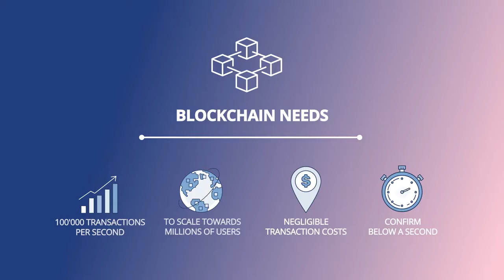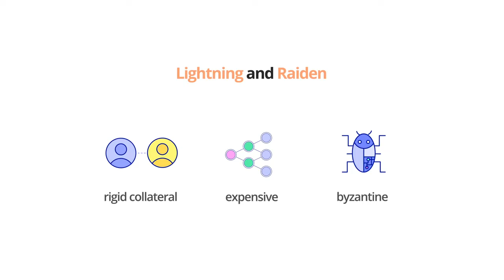What is Liquidity? | Cryptoclips Trailer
Liquidity Network's transaction throughput is not bound by the blockchain.

Bitcoin: 14C7VT7JyCvEsDiC4sb9SwtX2dWrzVF5CG
Ethereum: 0x43888Fefbb1b55Ea615943df8a4e1EFF4a7d4A79
Dash: Xw9GkCDzzpK7JfTpwHuhjfE3Wox9SJCp13
Litecoin: LMi8zvAL71oN8pH5fjgBQDV4vz2XFje4zb